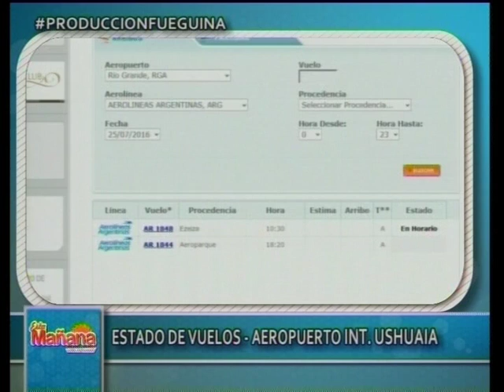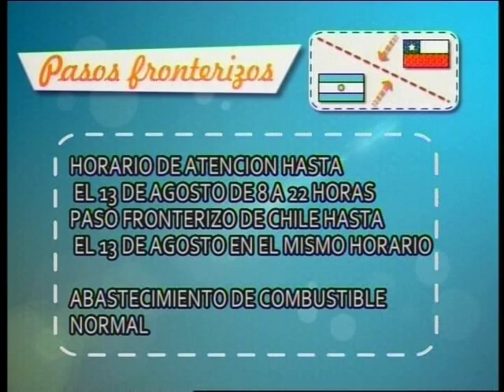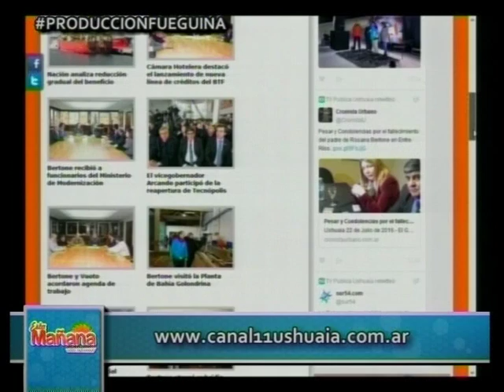EM - Bloque 3 -25/7